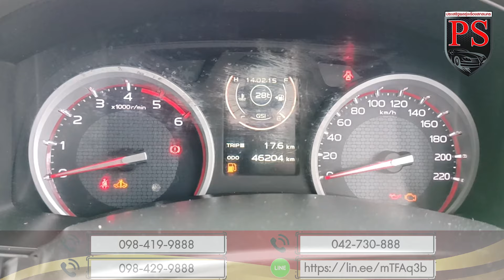แอดมินน้ำฝนรีวิว รถกระบะแคป Isuzu D Max All New Blue Power Spacecab Hi Lander 1 9 Z 2017 ราคา 418,00